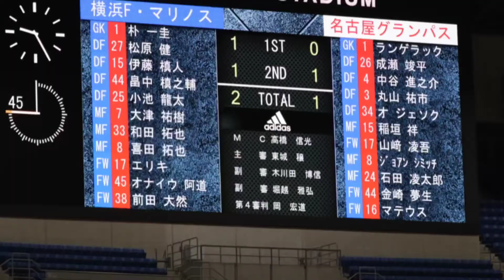2020.10.21Jリーグ第33節 横浜Fマリノス対名古屋グランパス